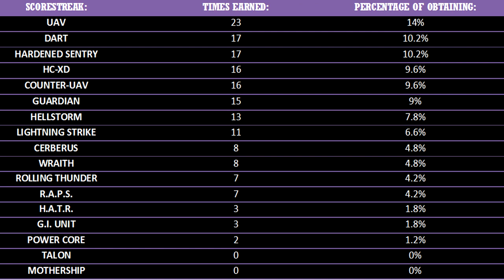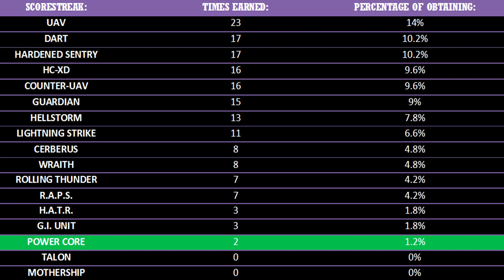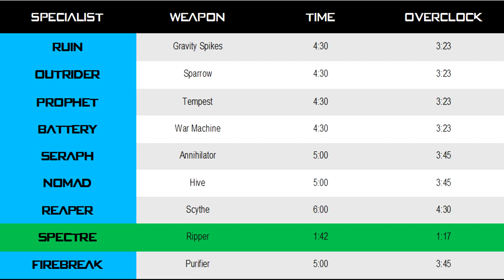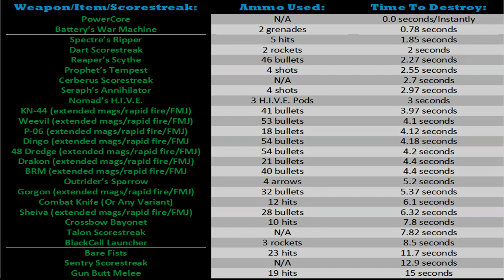How To Do The Powered Down Challenge - How To Destroy A Power Core ("Return Fire Master")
SPECIAL THANKS

Everyone wants the Nyan Cat master calling card from the Return Fire scorestreak group.  More often than not, it's the "Powered Down" challenge that's preventing you from completing this category.  This challenge sounds simple -- destroy five Power Cores.  However, in actuality, it's one of the hardest challenges in the game.  I have two goals in this video:  To help you locate a Power Core easier and to help you destroy one as fast as possible.  I tested every weapon, equipment, scorestreak AND specialist weapon in the entire game and documented my results.  I realize this video is long and trust me, editing it took its toll on me as well, but you should learn quite a few new things from all my research.

VIDEO CREDITS
★Master Calling Cards Screenshot
Submitted by:  Xeppeling.
Gamertag:  Mingy Waffle (XboxOne).
★ Dingo Power Core Clip:
★Stray BlackCell Launcher Clips
Submitted By:  bigfunkymark (XBoxOne)
★Combine PowerCore Clip